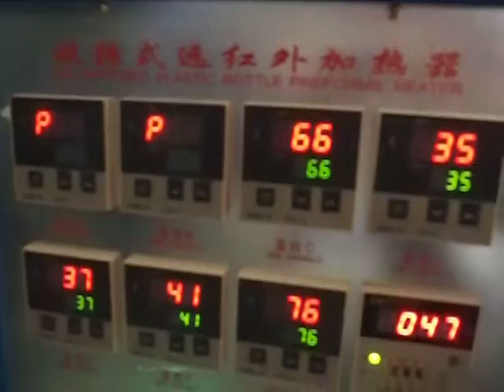semi automatic bottle making machine per hour